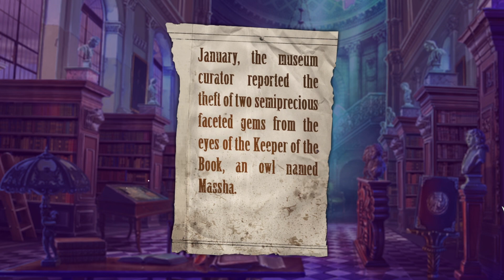Shiver: The Lily's Requiem - Ep. 5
Spielbeschreibung: "From Artogon, creators of Shiver: Vanishing Hitchiker, Shiver: Poltergeist, and Shiver: Moonlit Grove, comes another chilling tale!

It’s your first day as head doctor of the Blackwill Hospital, but trouble starts before you even enter the building! A young woman collapses on the street, attacked by someone – or something. As you treat her, you realize she may be connected to your past… and you may be the only one who can save her from the strange illness that also claimed her mother. Only one thing is for certain - they never prepared you for an adventure like this in medical school!"